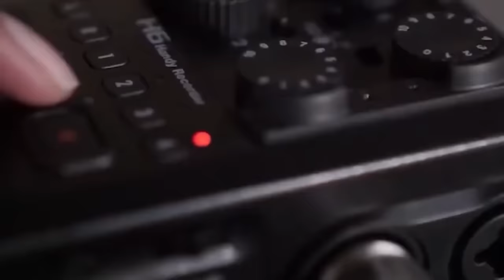Belajar Budaya bali bersama istri / Podcast Everywhere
senang bisa tukar informasi, menjadi bagian terpenting dalam perjalanan ini. tidak bisa dipungkiri komang banyak berkontribusi terhadap bahagia dan sedihku.